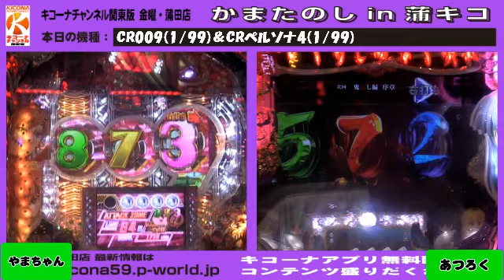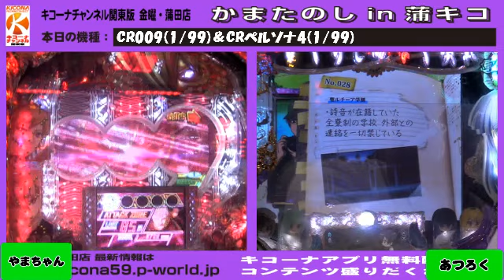【アマデジ】CR009＆CR銀河乙女＆CR P4＆CRひぐらしのなく頃に 戯【キコーナチャンネル関東版】 金曜・蒲田店『かまたのしin蒲キコ』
この放送はキコーナ蒲田店店長のやまちゃんとスタッフが、期待の新台や注目台を打ちながら楽しく放送する番組です。
今週は【CR009＆CR銀河乙女＆CR P4＆CRひぐらしのなく頃に 戯】を打ちました。